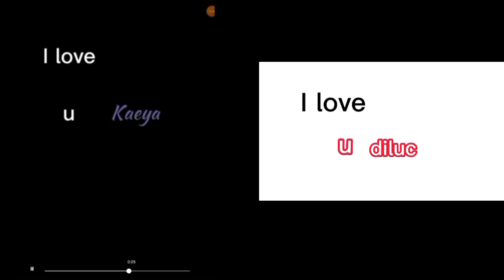``I love...`` @your_local_kaeya and me!